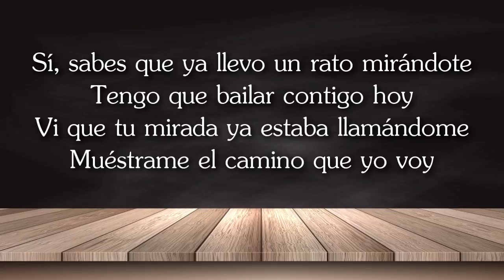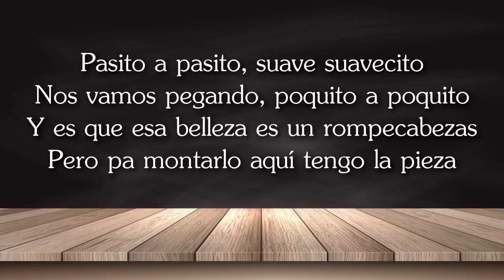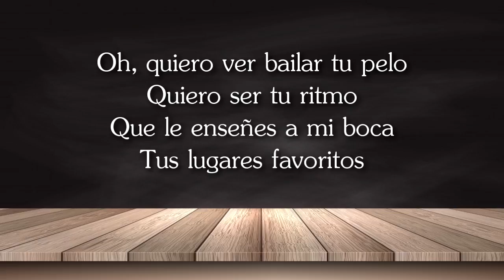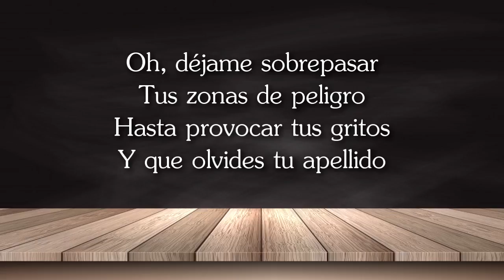Despacito - Luis Fonsi ft. Daddy Yankee (Com Letra) - Cover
🎶 Clique no 🔔 para ativar as notificações!

Oh, Quiero ver bailar tu pelo

Oh, Déjame sobrepasar tus zonas de peligro